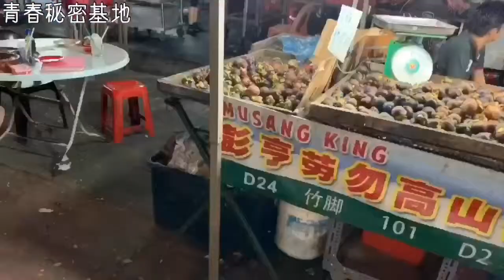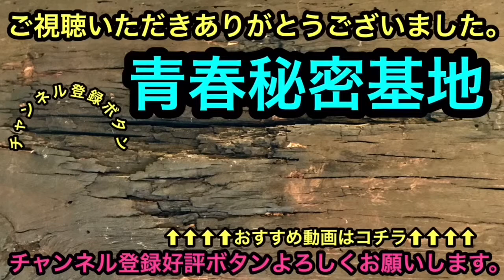アロー通りは人と料理が交差するマレーシア屈指の屋台街。屋台の魅力が満載!!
自分が好きなYouTuberの〝今日ヤバイ奴に会った〟さんの動画を参考に作ってみました。
参考どころじゃないのかなぁ?!
青春秘密基地チャンネル紹介動画はコチラ↓
青春秘密基地は大人の趣味を掘り下げて動画をアップしていきます。